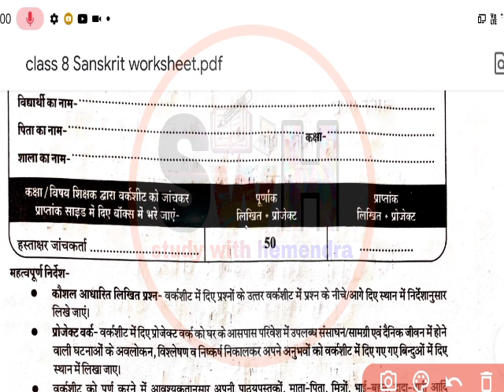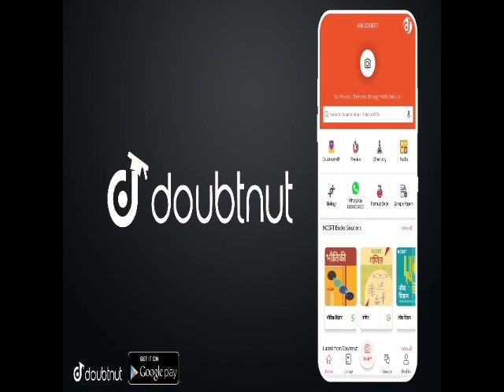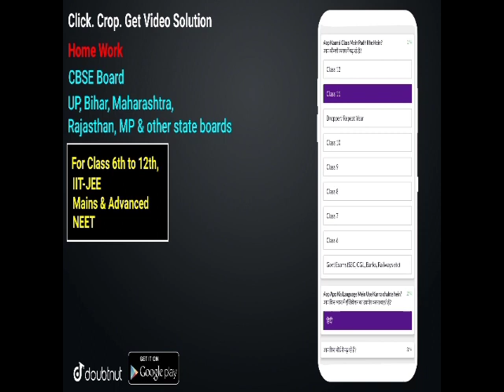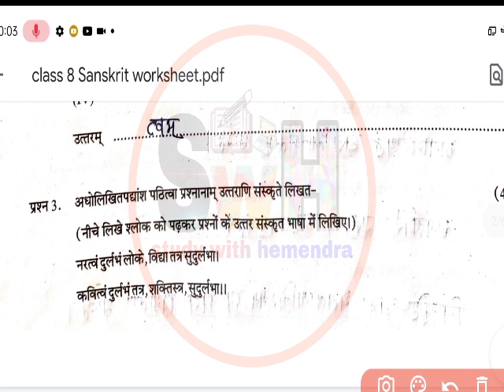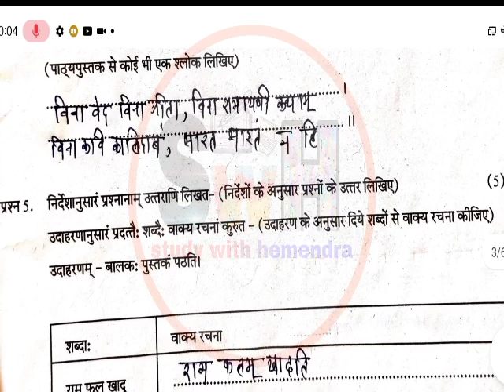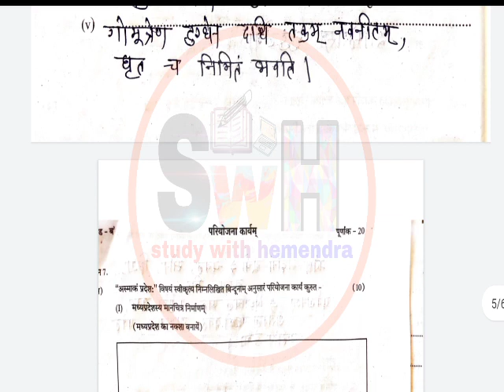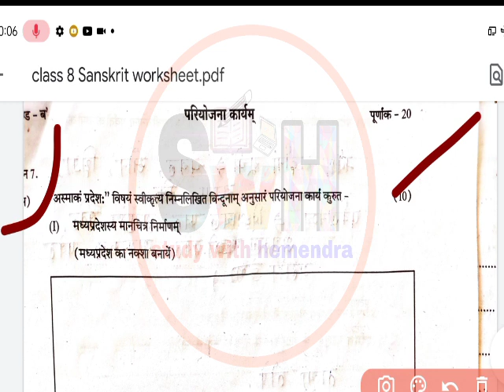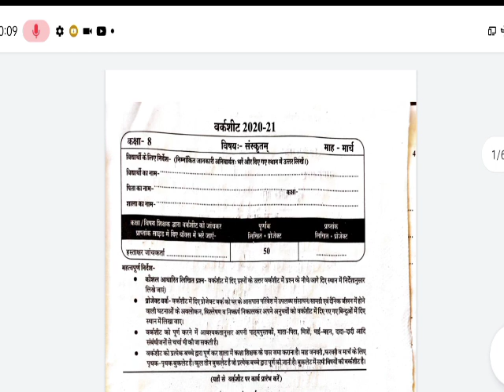कक्षा 8 वीं संस्कृत मार्च वर्कशीट 2021 का हल | march sanskrit worksheet 2021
More Features :
1) Saari important books milengi solved video solutions ke saath
2) Previous year papers, Important PDFs, Question Bank
3) Crash Course, Mock Tests, Quiz
4) India's biggest student's community
& much more

3 Crore se zyada bachho ka bharosa!!

संस्कृत hindi
class 8th संस्कृत worksheet of march solution 2021
Project work
👉मार्च संस्कृत hindi Project work वर्कशीट कक्षा 8 वीं 2021
Pariyojana karya
kaksha satvin Mein March sanskrit Project work ki worksheet 2021 Ka
___________________________________  👉kaksha athvni संस्कृत Pariyojana karya 2021 March
 संस्कृत
class 8th संस्कृत worksheet of march month 2021
solution of march month Sanskrit Project work worksheet class 8th

👉March Pariyojana karya worksheet 2021 kshara satvin

कक्षा आठवीं 2021 मार्च वर्क शीट संस्कृत
Sanskrit Pariyojana karya
2020 Mein March worksheet
class 8th 2021 Sanskrit Project work solution worksheet
 संस्कृत
worksheet Pariyojana karya of class 8th of Sanskrit of 2021

➡2021 March Sanskrit marksheet Ka Hal
Sanskrit
संस्कृत worksheet 2021 kaksh1 kaksha 8th
Kaksha 8 ki Sanskrit worksheet March 2021 March 2021 Sanskrit worksheet March 2021 worksheet March 2021 March 2021

👉2021 कक्षा 8 वीं Sanskrit worksheet मार्च